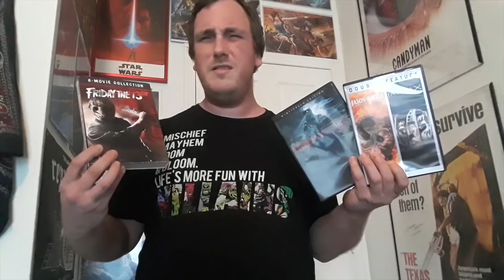The Predator (2018) Movie Review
Is it really as bad as some say?